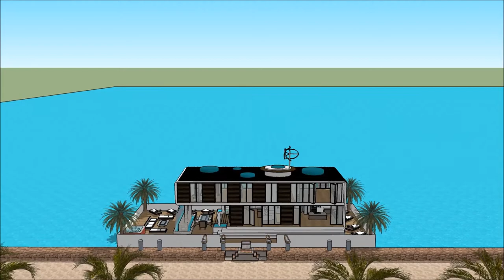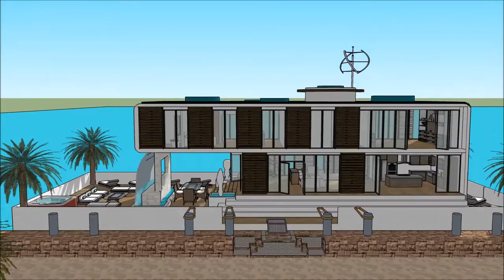zane zane Gida mai iyo Gidan shimfidawa gini tsawa alat Hausa Architecture Building Modern house Nig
The floating house villa houseboatzania launching an innovative high-end luxury yacht floating house villa mansion home design potentially as a display of exhibition of the zane zane Gida mai iyo Gidan shimfidawa gini tsawa alat Hausa Architecture Building Modern house Nig.

The collection of the Floating house villa houseboatzania concept of zane zane Gida mai iyo Gidan shimfidawa gini tsawa alat Hausa Architecture Building Modern house Nig consists of high luxury and architectural art pieces in minimalism combined with living on the waterfront of the harbour.

The floating house villa mansion yacht design has the basis to sustain living with high standards and contemporary structural design - zane zane Gida mai iyo Gidan shimfidawa gini tsawa alat Hausa Architecture Building Modern house Nig with numerous of prospects for excessive living and celebrating the desire of life worldwide: